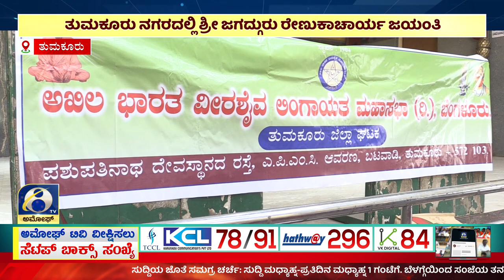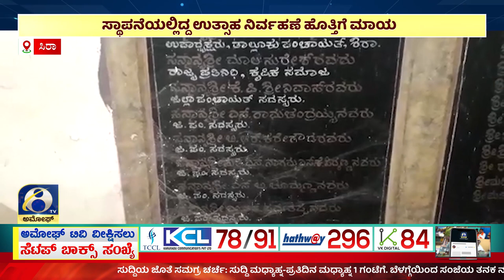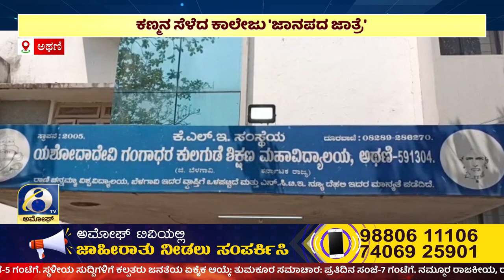AMOGGH NEWS ಅಮೋಘ್ ನ್ಯೂಸ್ @ 8PM 05-03-2023 AMOGGH TV